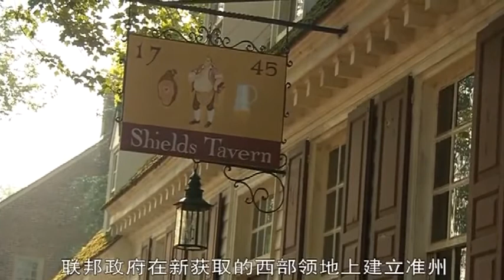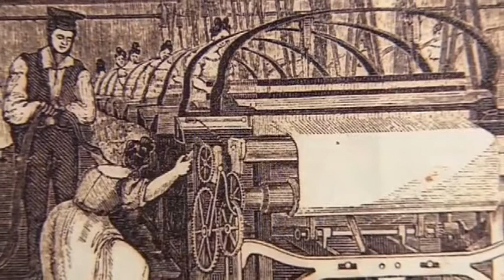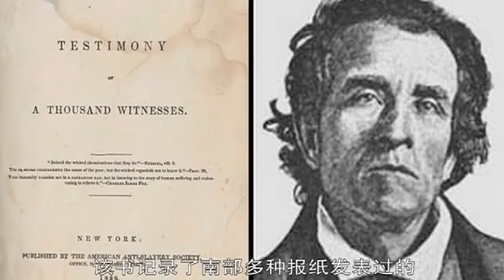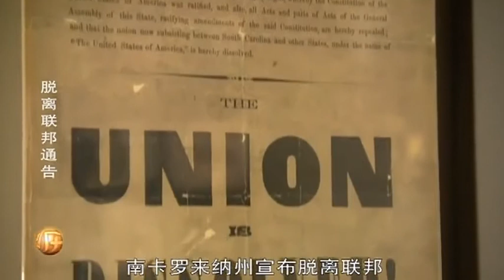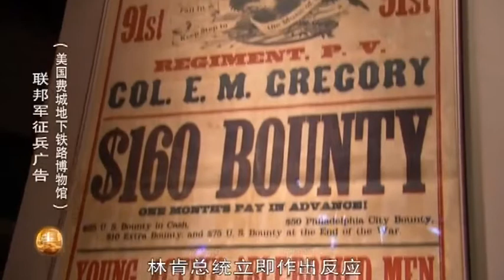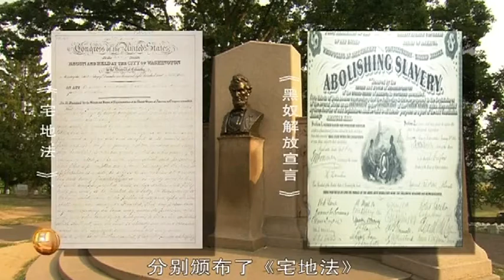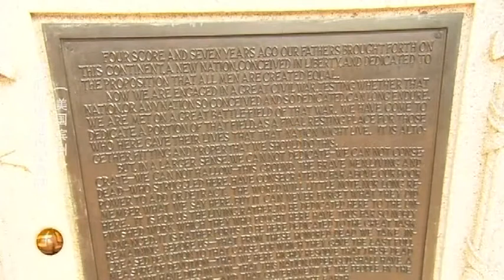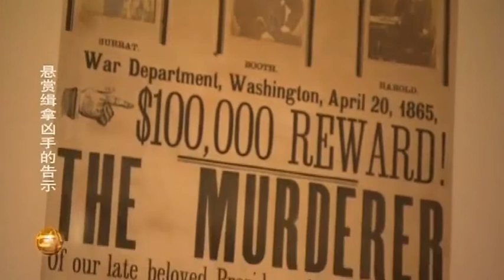世界历史 第56集 美国内战：南北战争